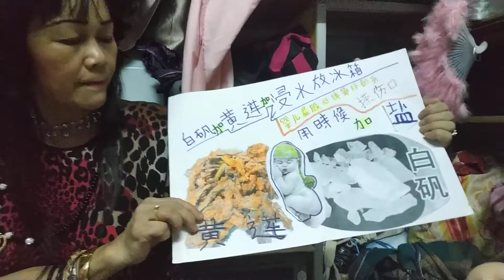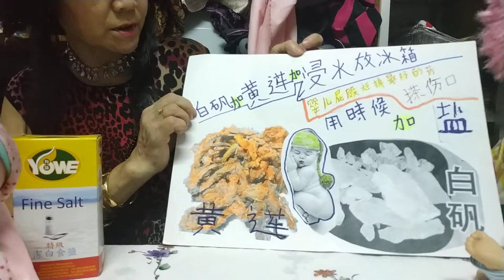（林平方）(治病的好方法）小婴儿的屁股尿疹烂掉，制造超好用的药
50%白矾，50%加黄连，加水放冰厨。两个月后拿来用。搽伤口的时候才加一点点盐。我当年用的时候不敢相信完全好了。

50% Potassium alum, 50% Coptis chinensis, add water and put inside fridge. Used after two months. Add a little salt when you apply to any wounds. I couldn't believe the wounds heal so fast when I used it.